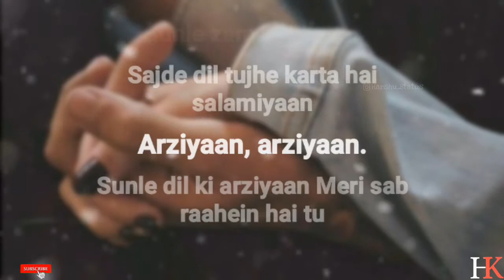Mil Jao Tum Mil Jaye Duniya Arziyaan Whatsapp Status | Jigariyaa | Love Status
🙏KEEP SUPPORTING🙏
KEEP LOVING💟